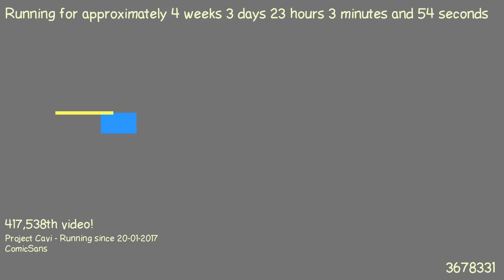1487711291 - Webdriver Cavi - H